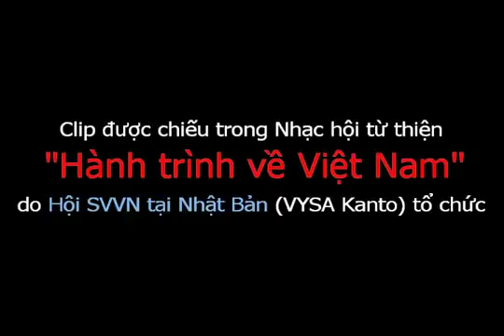Giới Thiệu Du Lịch Việt Nam